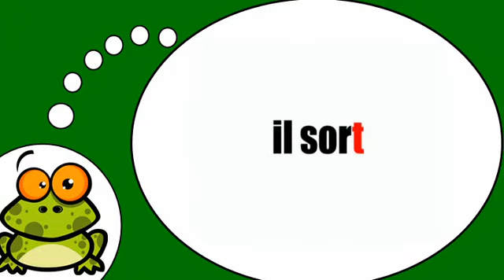belajar bahasa perancis # Sortir = Présent